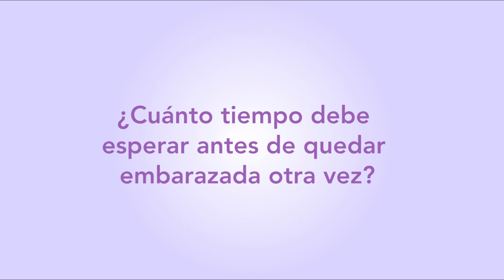¿Cuánto tiempo debe esperar para quedar embarazada otra vez?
La Dra. Yvette Martas de March of Dimes explica por qué esperar al menos 18 meses entre dar a luz y quedar embarazada otra vez es lo mejor.